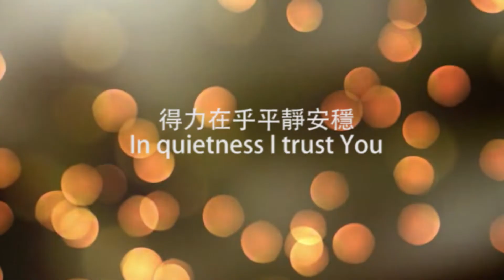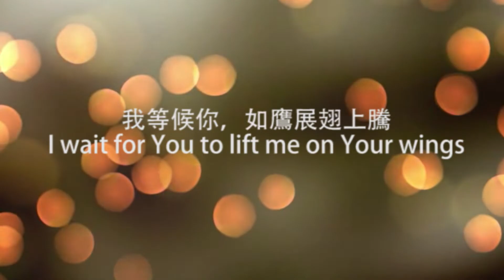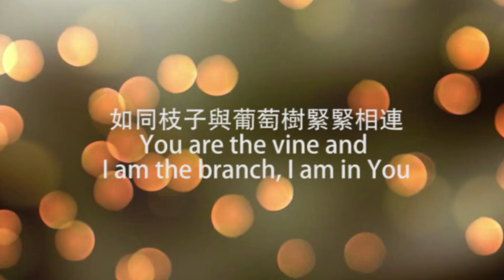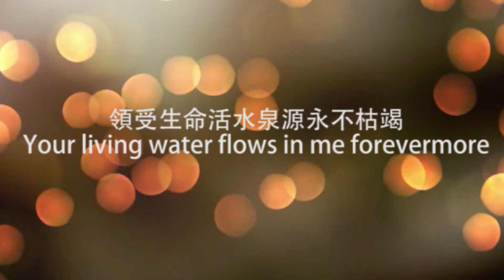住在你裡面 Abiding In You - SOP Worship Live （中英字幕）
住在你裡面 / Abiding in You

詞曲：曾祥怡 Grace Tseng

在乾旱無水之地我渴慕你
In a dry and weary land, I long for You
在曠野無人之處我尋求你
In a lonely wilderness, I search for You
得救在乎歸回安息
I will rest in Your salvation
得力在乎平靜安穩
In quietness I trust You
我等候你，如鷹展翅上騰
I wait for You to lift me on Your wings

住在你裡面，住在你裡面
Abiding in You, abiding in You
如同枝子與葡萄樹緊緊相連
You are the vine and I’m the branch, I am in You
領受生命活水泉源永不枯竭
Your living water flows in me forevermore